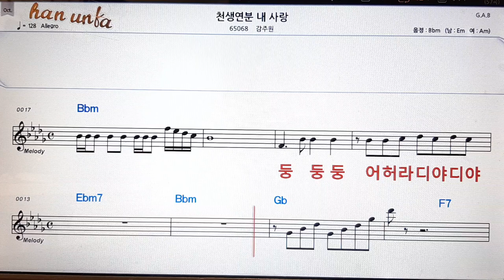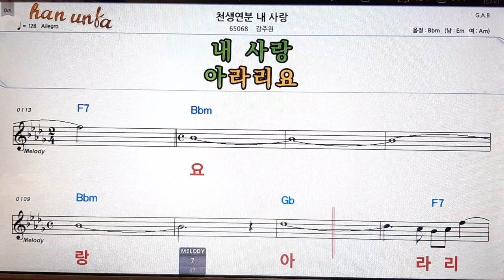천생연분 내 사랑/감지원👍노래 반주, 코드 악보,가라오케💋Karaoke*Sheet Music*Chord*MR